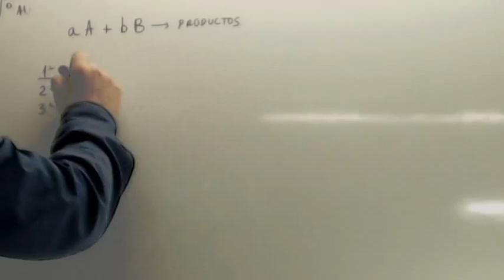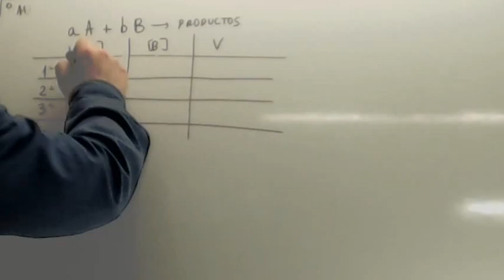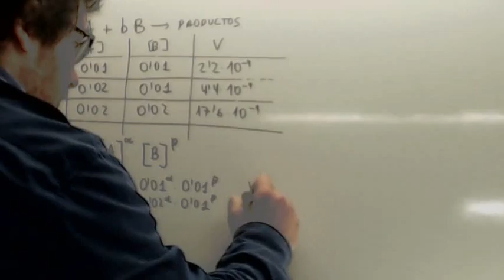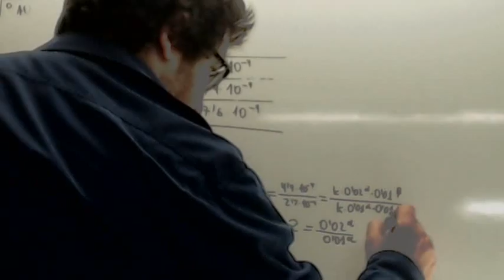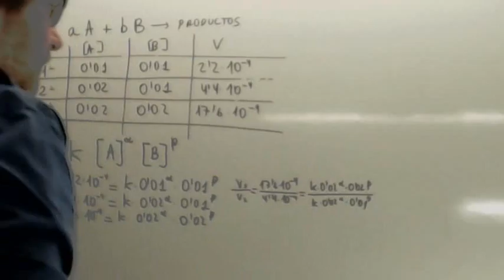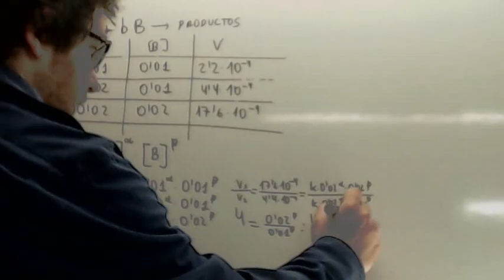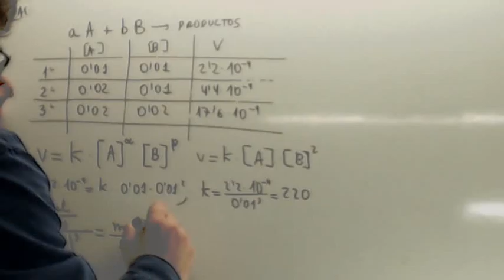Cinetica quimica 02 Usero